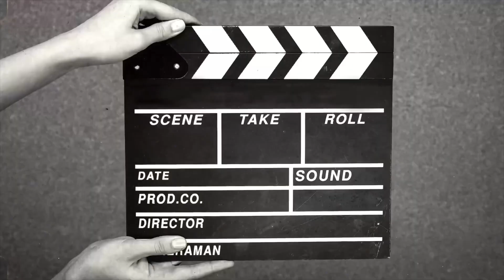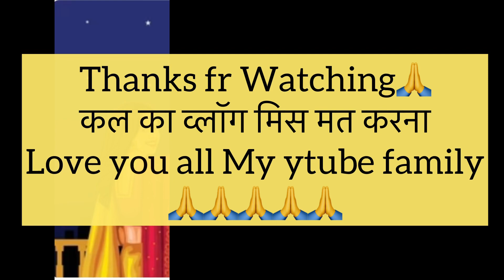KarwaChauth Shopping Vlog | Karwachauth 2023 | Festival | Daily Vlogs | Veena Rawat